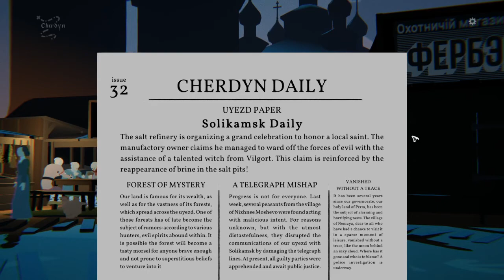Black Book ep 19 The Wedding Part 4 Chasing the Wolves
One by one, we'll get them.